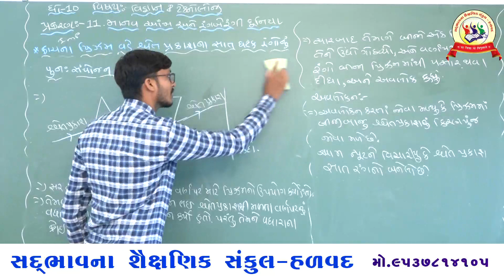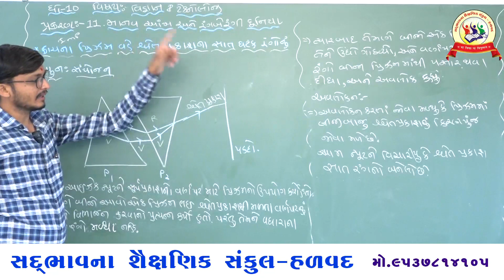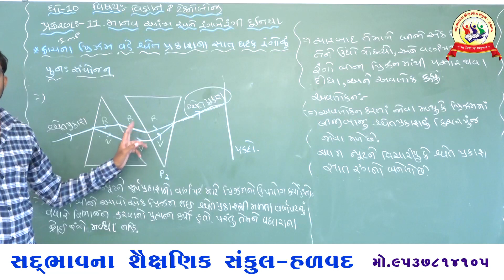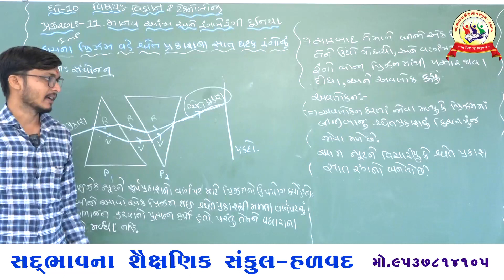STD 10 SCINECE SADBHAVNA SCHOOLE HALVAD શ્વેત પ્રકાશ નું પુનઃ સંયોજન